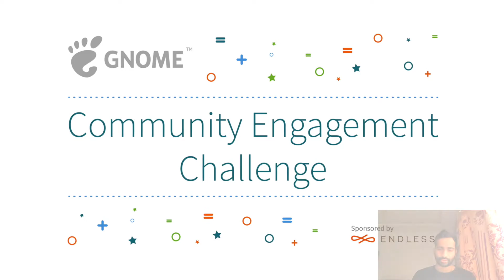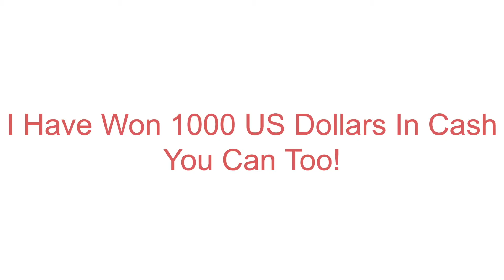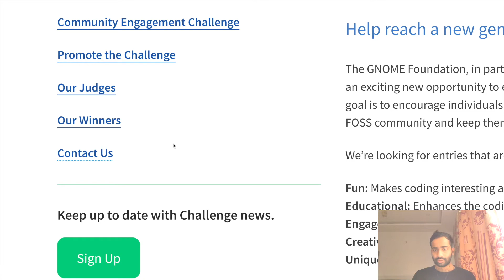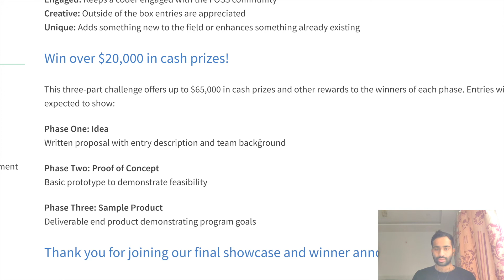GNOME CE Challenge | I HAVE WON 1000 USD IN CASH and You Can Too | College Student Opportunities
The challenge that I described in the video is quite valuable. I and my friend have won 1000 USD in cash. You should surely watch the video till the end and use this opportunity.

0:00 - Intro
0:10 - Subscribe
0:23 - The Opportunity!
0:37 - Timeline
1:00 - We won and what do you have to do?
2:48 - Challenge structure
3:41 - Ending Notes

Recommended Playlist - This playlist is constantly updated with open source opportunities, tips, and help.

Let’s connect and ask me your questions -

Video Links -

GNOME CE Challenge Opportunity Link (Discussed in the video) -